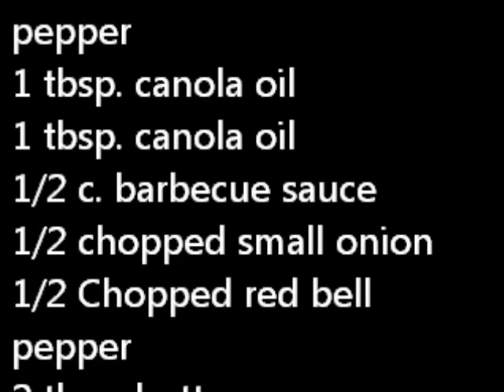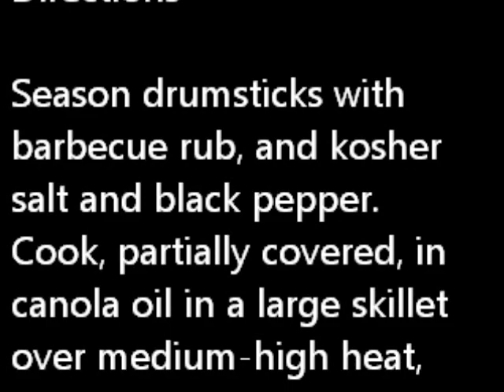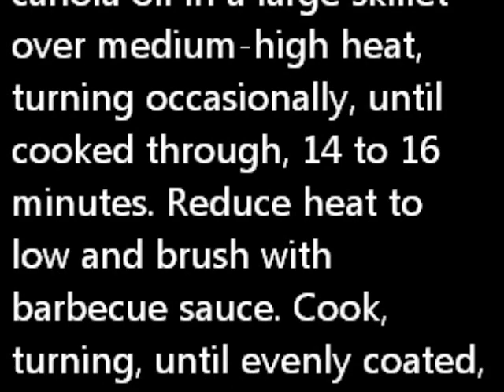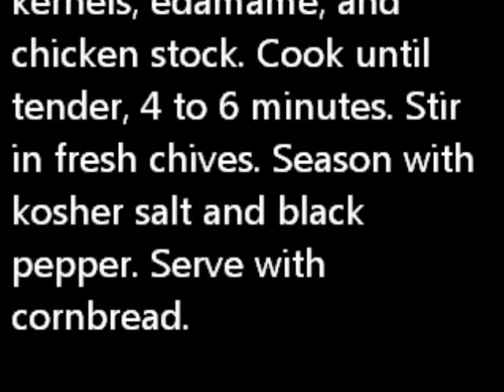BBQ Drumsticks with by breakfast recipes